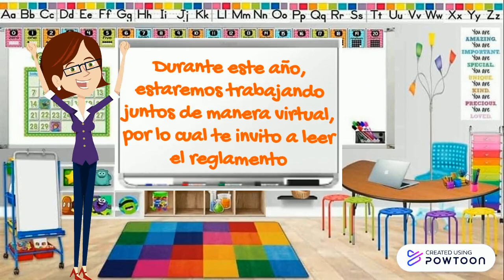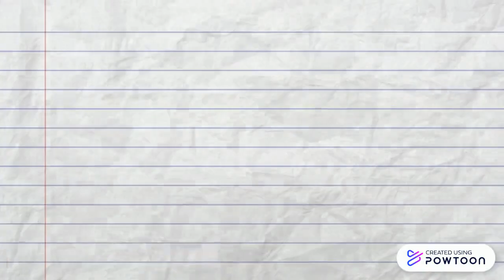Karla del Carmen Mondragón Vázquez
Copy of Copia de Copia de Copiar (5) Haga clic para editar-- Created using Powtoon -- Free sign up -- Create animated videos and animated presentations for free.  PowToon is a free tool that allows you to develop cool animated clips and animated presentations for your website, office meeting, sales pitch, nonprofit fundraiser, product launch, video resume, or anything else you could use an animated explainer video. PowToon's animation templates help you create animated presentations and animated explainer videos from scratch.  Anyone can produce awesome animations quickly with PowToon, without the cost or hassle other professional animation services require.